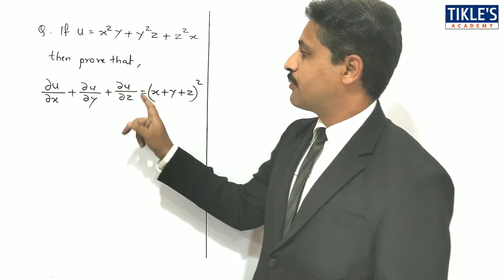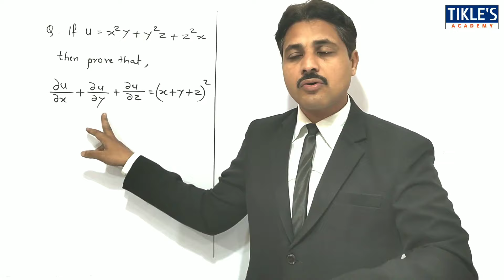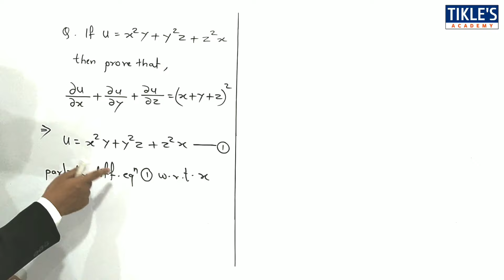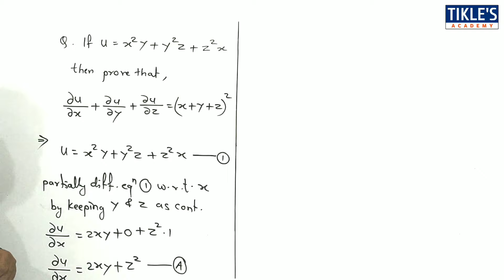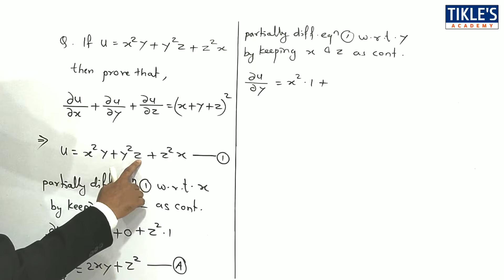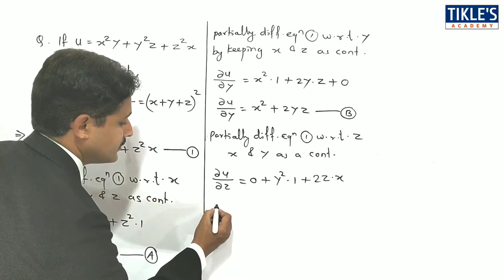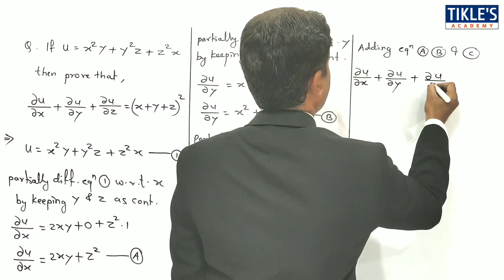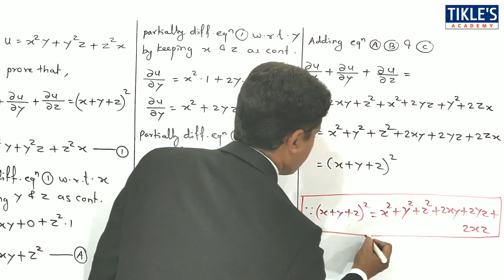PARTIAL DIFFERENTIATION MULTIVARIABLE CALCULUS LECTURE 1 IN HINDI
TODAY WE WILL STUDY 1ST PROBLEM ON PARTIAL DIFFERENTIATION.